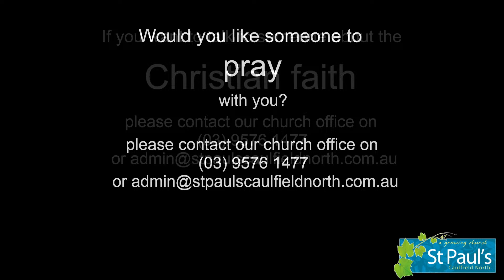Jesus' Humble Arrival - Philippians 1:1-11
St Paul's Caulfield North - Sunday Service -  31st of December 2023

Thank you for joining us in our worship service today! We pray God encounters you wherever you're at. Service from the 31st of December.

For more information about our services, who we are, and what we believe, check out our

Chapters:
0:00 - Reading - Philippians 1:1-11
2:00 - Message